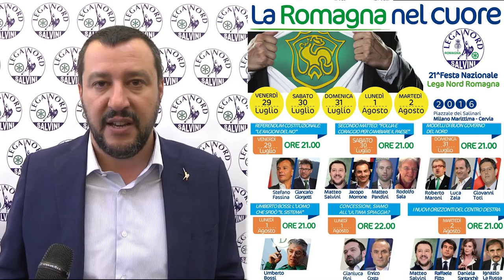MATTEO SALVINI ALLA FESTA DELLA LEGA NORD ROMAGNA DAL 29 LUGLIO AL 2 AGOSTO 2016